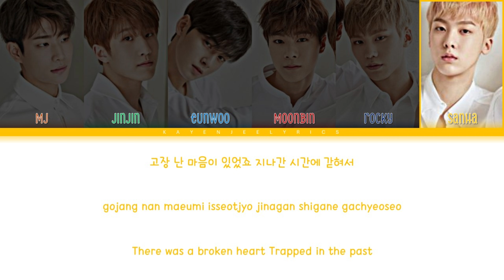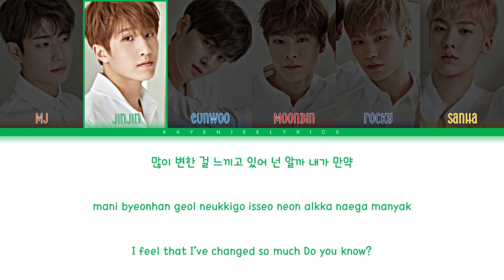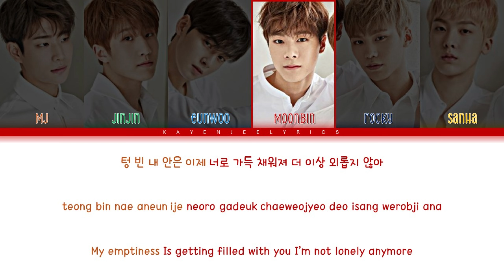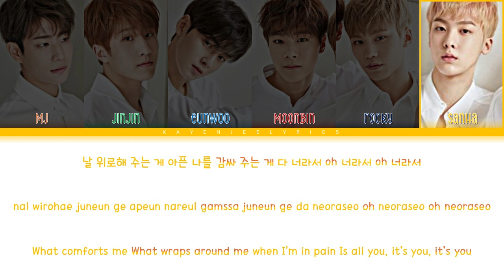ASTRO – 'Because It's You' Lyrics (Color Coded Lyrics)